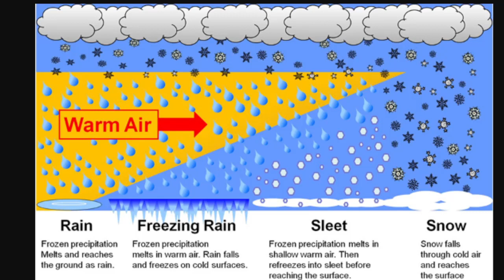MAJOR Update On This WILD Ice Storm And Polar Vortex!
Want to stay updated to the latest of our forecasts and weather information?